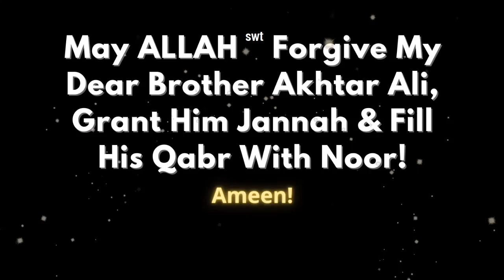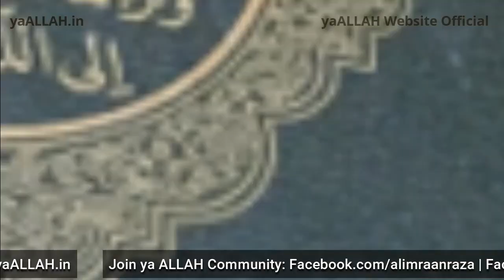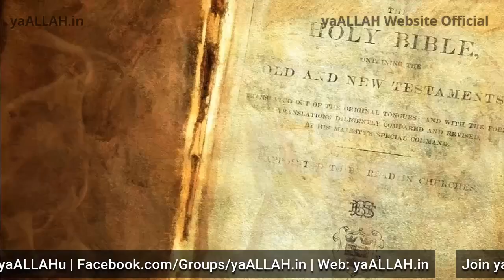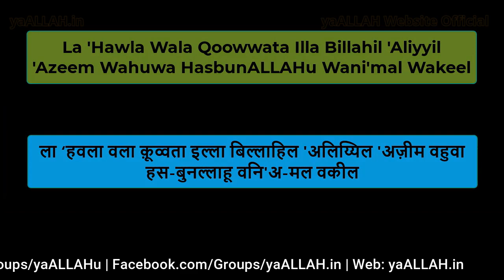Har Dua Qabool Hone Ki Dua Sabse Khas Dua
Zarur Dekho Har Dua Qabool Hone Ki Dua-Sabse Khas Dua

Warning: Is video ke comments mein koi bhi number mile to use contact mat karna, ye sab lootne wale hote hai jo apse paise lekar apko block kar denge!